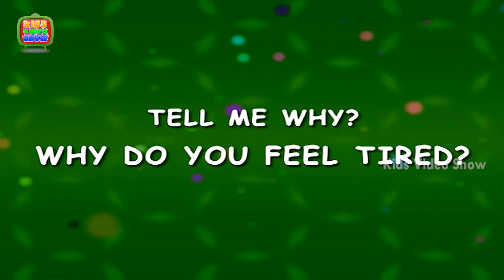Why Do You Feel Tired? | Kids Educational Videos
Do you know reason, Why Do You Feel Tired? The most common reasons for feeling tired are about daily habits. What you eat? How much you sleep? How much you exercise. In this kids educational videos learn about this reason. Kids ask such simple yet tricky questions at times. To help you answer them, we are right here with this HD video. Hey kids, have fun and also learn through the cute 3D animation.